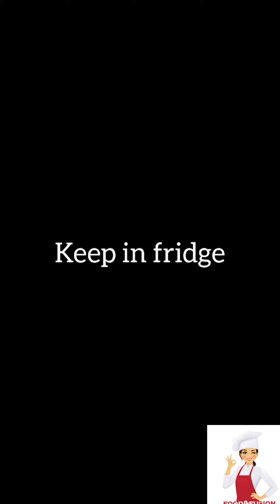Tender coconut jelly salad drink/tender coconut jelly/food & fusion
Tender coconut water - 1/2litre
Sugar - 2tbsp
Agar agar - 5gm
Food colour

Tender coconut
Milk to grind
Sugar - 2tbsp
Milkmaid